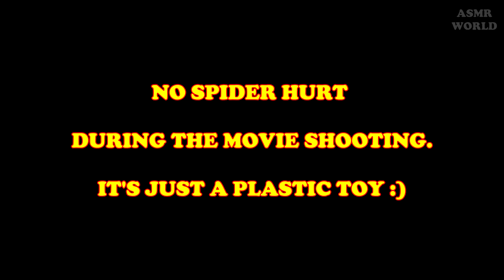CRUSHING CRUNCHY & SOFT THINGS BY CAR TIRE - EXPERIMENT: SPIDER VS CAR!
Just another episode of car tire crushing soft and crunchy things!
We buy electric tarantula spider plastic toy and shooting small satisfying asmr thriller for our lovely subscribers. Hope you`ll enjoy!